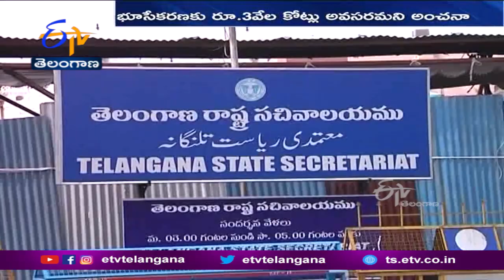Center Estimates Regional Ring Road Northern Part Construction will Cost Rs. 7,512 Crore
రాష్ట్రంలో నిర్మించ తలపెట్టిన ప్రాంతీయ రింగు రోడ్డు. ఉత్తర భాగం నిర్మాణానికి 7 వేల 512 కోట్ల వ్యయం అవుతుందని కేంద్రం తాజాగా అంచనా వేసింది. భూసేకరణకు 3 వేల కోట్లు, రహదారి నిర్మాణానికి 4 వేల 512 కోట్లు ఖర్చు కావొచ్చని రాష్ట్ర ప్రభుత్వానికి తెలిపింది. సంగారెడ్డి- నర్సాపూర్ - తూప్రాన్ - గజ్వేల్ - యాదాద్రి- భువనగిరి- చౌటుప్పల్ వరకు 158 కిలోమీటర్ల మేర ఆరు వరుసల్లో రహదారి నిర్మించడానికి వీలుగా భూసేకరణ చేపడతారు. 4 వేల ఎకరాలు భూసేకరణ చేయాల్సి ఉంది. అందులో 3,600 ఎకరాలు రహదారి నిర్మాణానికి, 400 ఎకరాలను జంక్షన్ల విస్తరణకు వినియోగిస్తారు. భూసేకరణ వ్యవహారాలను పర్యవేక్షించేందుకు ప్రత్యేక అథారిటీ ఏర్పాటుకు రాష్ట్ర రెవెన్యూశాఖ దస్త్రాన్ని సిద్ధం చేస్తోంది. సంక్రాంతి నాటికి ప్రత్యేక వ్యవస్థ ఏర్పాటు, అధికారుల గుర్తింపు ప్రక్రియ పూర్తవుతుందని తెలుస్తోంది. భూసేకరణను 12 నుంచి 18 నెలల్లో పూర్తి చేయాలన్న యోచనలో రాష్ట్ర ప్రభుత్వం ఉంది. ఈలోగా రహదారి నిర్మాణానికి గుత్తేదారు ఎంపికకు టెండర్లు ఆహ్వానిస్తారని సమాచారం.